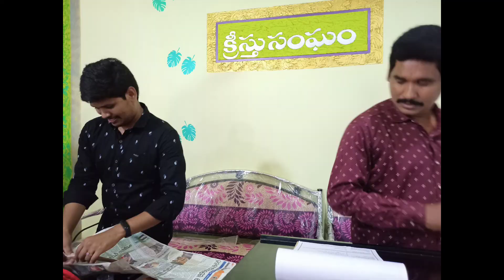coc photos 9-9-2022